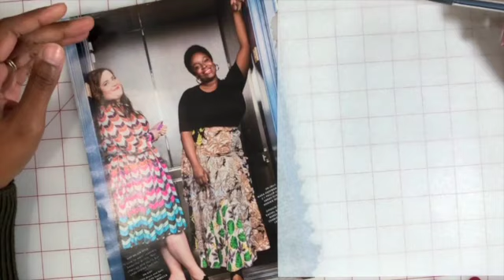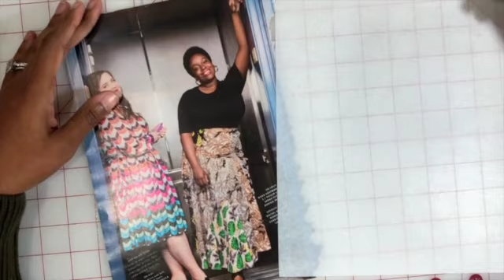Customized Fashion Illustration Templates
Create custom fashion illustration templates to help you with your future design projects, while developing a signature style.

Uploads occur weekly; covering sewing for dressmaking tutorials, historical fashion lectures, fashion review like these and more!

On my website I offer all kinds of fashion design &  business templates